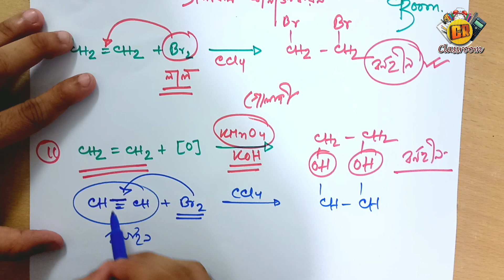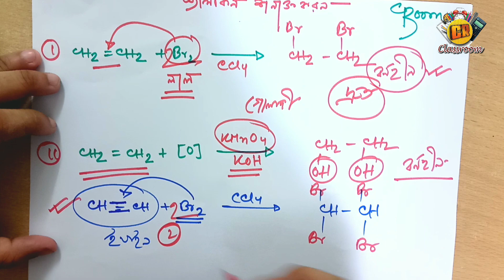০৬|অ্যালকিন শনাক্তকরণ|জৈব যৌগ|HSC Chmeistry|Medical Admission|Network Education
We are growing, please support us and We will try our best to make high quality videos.. Channel Topic: